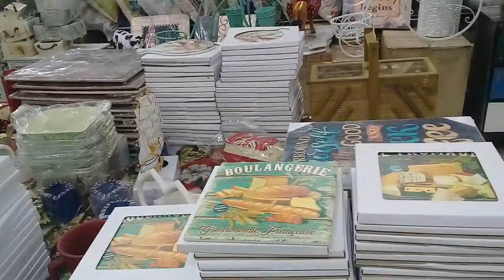Surprise. Al khobar.al Shamalia.Saudi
Rod no 11